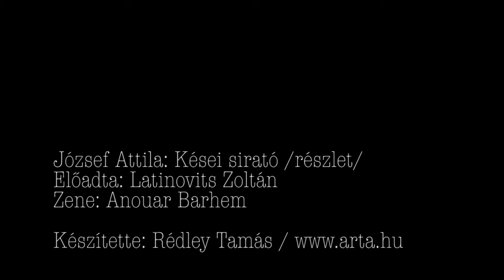Filmetűd - József Attila: Kései sirató / részlet. Előadja Latinovits Zoltán.